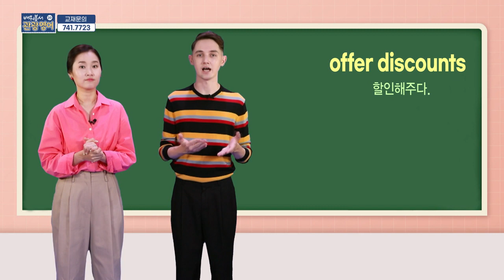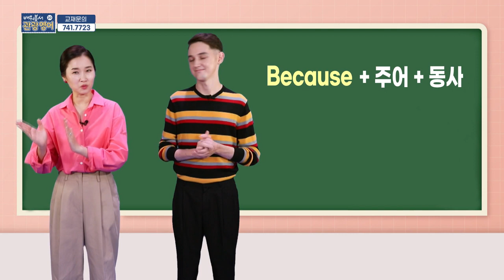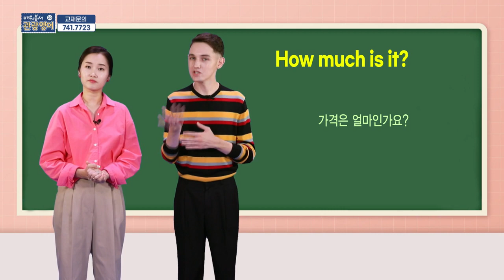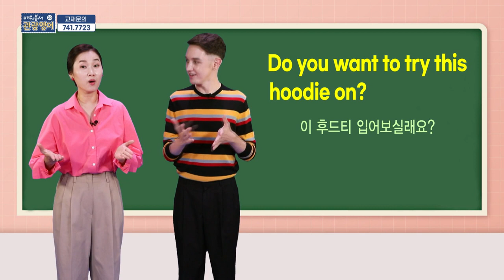2020 배워봅서 관광영어 - 20강